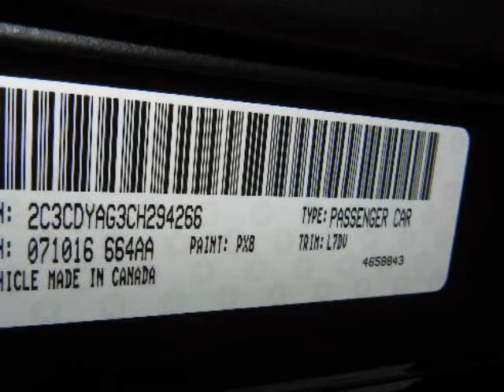2012 DODGE Challenger 2dr Cpe SXT